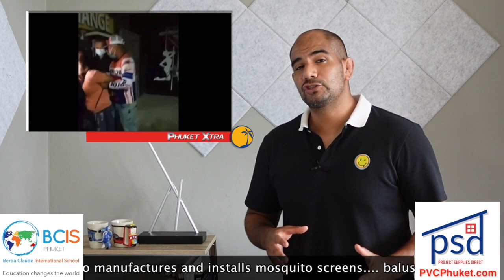One alleged hitman arrested over gangster killing in Phuket, one still on the run || Thailand News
Evacuation of Thais out of Ukraine begins |:| Speedboat owner, driver charged over actress' death |:| Alleged hitman arrested |:| Patong police flamed over arrest of flower vendor

1- Alleged gunman in Jimi Sandhu murder arrested in Canada Alleged gunman in Jimi Sandhu murder arrested in Canada
MORE:  On the trail of suspects: One Canadian arrested in Thailand gangland slaying, one still on the lam

2- Patong Police flamed for arresting woman selling flowers on Bangla